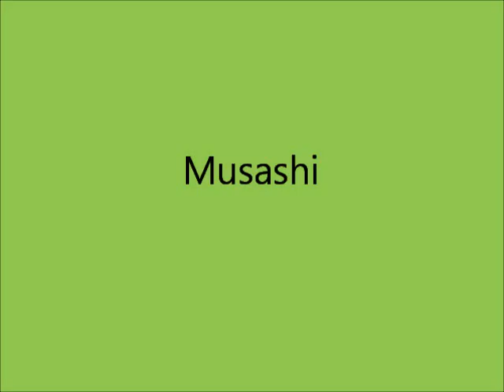Musashi - Giovanni M. da Zama